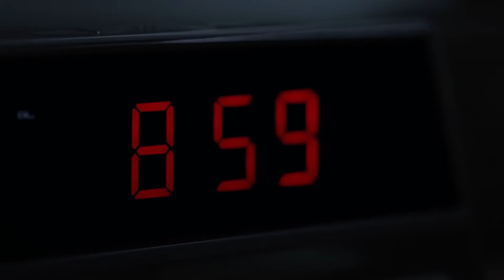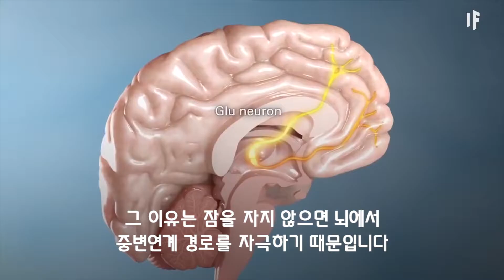만약에 잠을 자지 않는다면? | 만약에 What If Korea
잠 없는 일상 생활을 상상해 보신 적 있나요?
매일 아침마다 일어나기 힘들었던 경험을 모두 한 번쯤 있을 겁니다
그럼 만약 평생 잠을 자지 않는 방법을 발견 했다면 어떻게 될까요?
잠없이 얼마나 갈 수 있을까요? 얼마나 생산적으로 활동할 수 있을까요?
얼마나 지나야 주변 사람들이 알아채기 시작할까요?
몸에서 어떤 일이 일어날까요?
과제를 끝내야 하는데 시간이 모자랐던 경험 있으신가요?
잠을 자지 않는다면 침대에서 시간을 낭비할 이유가 더이상 없을 겁니다
하지만 우리 몸은 잠이 필요한 아주 중요한 이유들이 많습니다
인간은 평균적으로 인생의 3분의 1을 잠을 자며 보냅니다
몸은 잠을 자는 동안 호르몬을 분비해 새로운 세포를 만들어 냅니다
운동을 한 날에는 근육이 생기고 지방이 탈 수 있게 충분한 수면을 취해야 합니다
초반에는 큰 문제를 느끼지 못 할 겁니다
또한 평상시보다 더 좋은 상태라고 느낄 수 있는 이유는
중변연계 경로가 자극을 받기 때문입니다
도파민이 생성되어 기분이 좋아지고 활력과 기운이 넘친다고 느낄 수도 있습니다
하지만 이 순간은 오래가지 않습니다
반응 신경이 급격히 느려지고 술을 마신 것 같아 보이기도 하며
어디까지 얘기했는지 깜빡거리기 시작합니다
신체 부분들이 작동을 멈추고 포도당을 만들어 내지 못 하며 에너지 공급이 힘들어집니다
더 안 좋은 소식은 얼굴에 주름이 더 선명해지고 눈이 충혈되기도 합니다
환각 증상 또한 나타나기 시작합니다
밤에 충분한 수면을 취하지 못 한 뇌는
꿈과 악몽에서 볼 법한 것들을 현실에서 보게 해줍니다
에너지 공급이 힘들어져 몸에 있는 단백질을 사용하기 준비합니다
면역력은 현저히 떨어져 가벼운 감기, 질병 혹은 심장마비로 사망할 수도 있습니다
피곤하다고 느끼신다면 짧은 낮잠도 괜찮은 아이디어 같네요!
또한 권장 수면 시간인 6-8시간 지키고 있는지 확인해 보세요
건강과 다이어트에도 큰 영향을 미치는 잠!
절대 집에서 직접 시도 해보지 마세요!